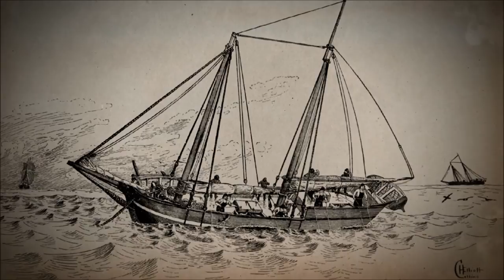Recreational Saltwater Fishing in Massachusetts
Narrator:
Mark Wangerin

Non-DMF Footage Courtesy of:
SeagrassLI.org / Cornell Cooperative Extension of Suffolk County's Eelgrass Program;
Piscataqua Region Estuaries Partnership;
Angler Fish Guides

Production:
Northern Light Productions